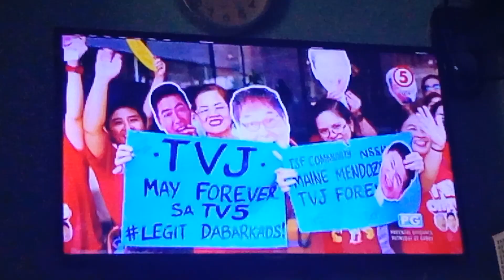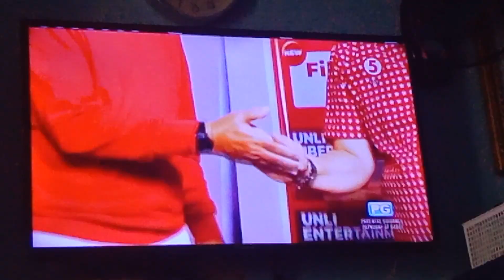Eat Bulaga OBB April 25 2024 (CUTTED AT END DUE TO FULL STORAGE)